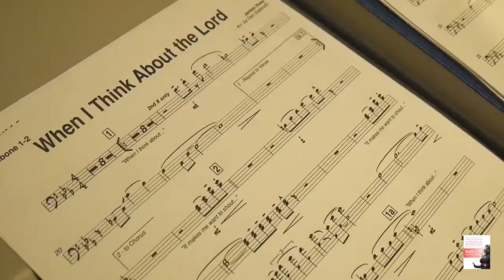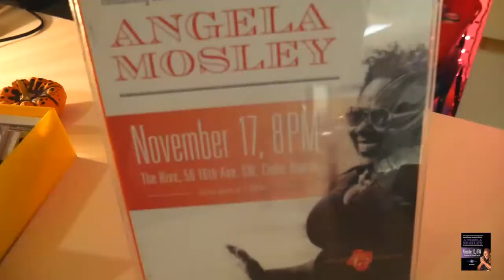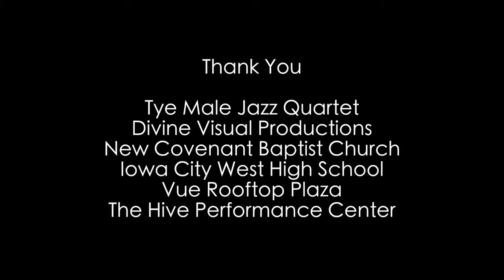Angela M. Mosley - Homecoming Tour Vlog 1 Shot x Edited By Marques Brooks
Angela M. Mosley is a international singer with a gift for all ears.  She arrives back to the states from Italy to perform during her Homecoming Tour 2017. She performed 3 shows throughout Iowa within a weeks time and also spoke with students from Iowa City West High School, to inspire young artists.  Search Angela M. Mosley to find more music and content.

Thank you Tye Male Jazz Quartet
Iowa City West High School
Vue Rooftop Restaurant
The Hive Center
Divine Visual Productions